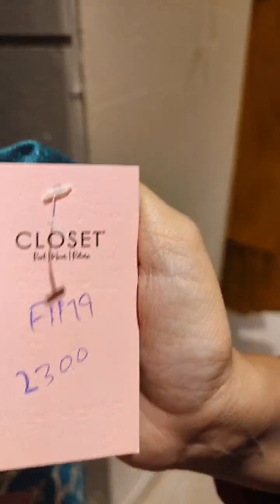Live session from Karachi studio ✨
Khuahish weds Kifayat Affordable mehandi collection#Khuahishwedskifayat